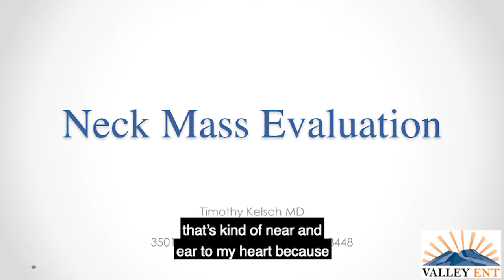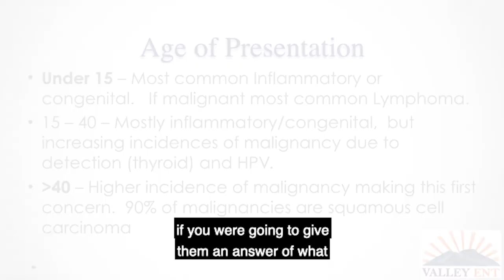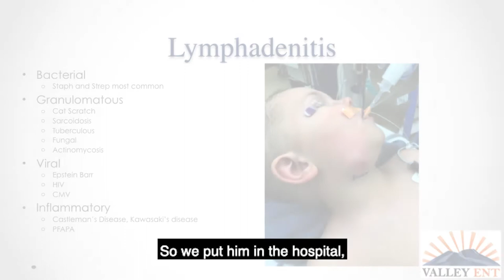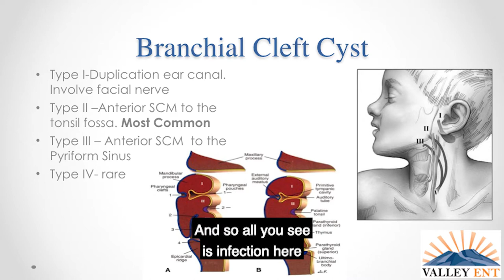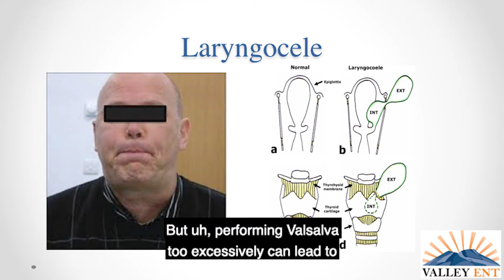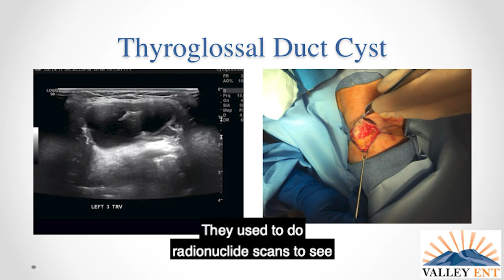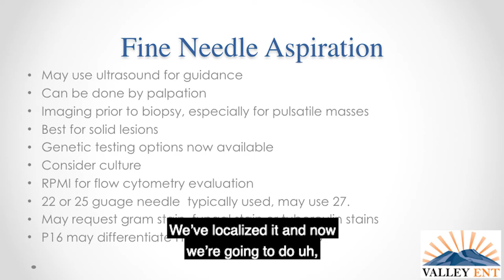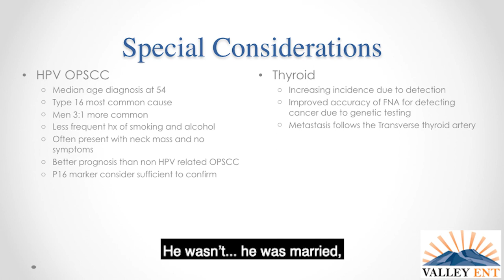Neck Mass Evaluation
Dr Timmothy Kelsch presenting on Neck Mass Evaluation